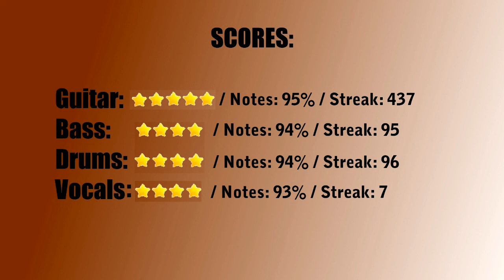GH Metallica - Frantic - Full Band Highways